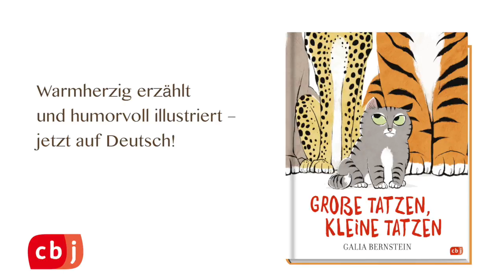Galia Bernstein »Große Tatzen, kleine Tatzen« | cbj Verlag Buchtrailer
»Ich bin eine Katze wie ihr!«

Als Simon, der kleine getigerte Hauskater, auf Löwe, Gepard, Puma, Panther und Tiger trifft, behauptet er selbstbewusst: »Ich bin eine Katze wie ihr!!!« Die Großkatzen aber haben nur Gelächter für den kleinen Kater übrig und nennen viele Gründe, warum er nicht zur Katzenfamilie gehören würde. Doch das schlaue Katerchen schlägt die Großkatzen mit ihren eigenen Argumenten ... Ein Buch über Toleranz für alle, die ein bisschen anders sind.